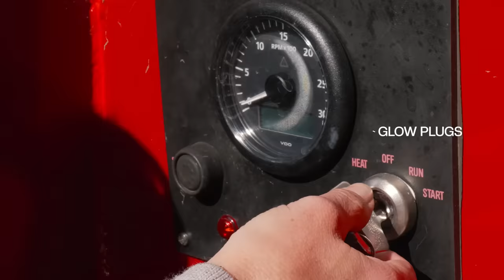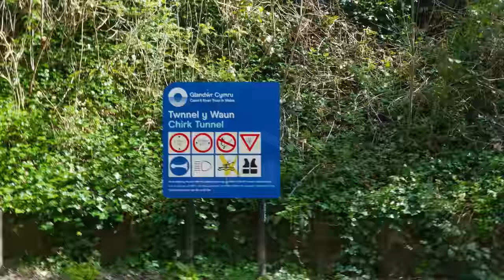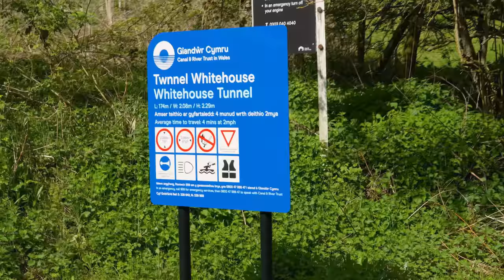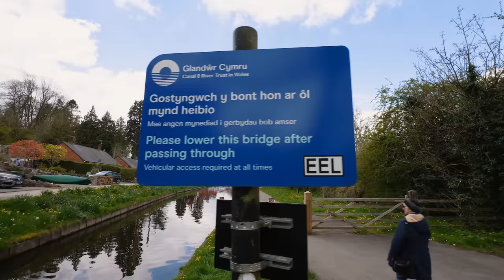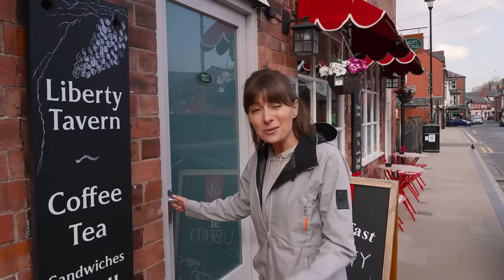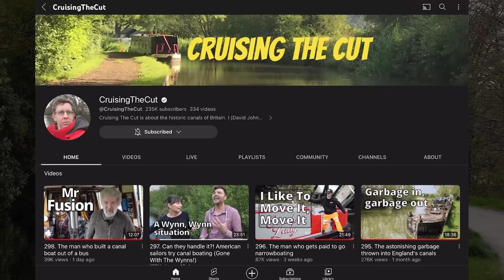Our Most EXCITING Day of Narrowboating!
This is our biggest day on the canals! We leave England, cross the highest aqueduct in the world, go through the longest, darkest tunnel in Wales and make our way to the source of it all, horseshoe falls.  We've dubbed it the MOST DANGEROUS NARROWBOAT ADVENTURE in Great Britain!

Artists – Dan Zeitune, Campagna, Duce Williams, Jack Thweatt, Anthony Lazarro, Leroy Wild

We have crossed a lot of borders by land, air, and sea.  But never have we ever had anything as stunning, or as memorable, as this crossing from England to Wales by narrowboat.

If I had to describe navigating the Llangollen canal in one sentence, it would be: High action in slow motion.  The first 11 miles are designated as a world heritage site for its beauty and historic engineering…and it’s easy to see why.

Join us today as we cross the stream in the sky (aka the highest aqueduct in the world), go through the longest, darkest tunnel in Wales and make our way to the source of it all, horseshoe falls.  This is the day we’ve been waiting for and the whole reason we choose this canal as our first narrowboat adventure.  And no, it won’t be our last!

Timestamps if you like to Jump Around:

00:00 The Ultimate NarrowBoat Trip: The Langollen Canal
00:42 Morning Routine Maintenance on a Narrowboat
01:37 The Canal that’s a UNESCO World Heritage site
04:38 Longest, Darkest Tunnel in Wales
06:37 Crossing into Wales by Boat
09:56 The Most Dangerous Stretch of Canal
12:45 A Fouled Prop on the Narrowboat
14:33 Historic Canal Lift Bridge
16:30 The Highest Aqueduct in the UK: Pontcysyllte
18:52 Insane Turn & a Crazy Narrow Bridge
20:47 A Most Beautiful Stretch of Canal
23:56 Cutest Lambs in the World!
24:51 The Narrows of Llangollen
26:58 Llangollen: Marina, Cask Ale & Historic Town
30:11 The Source of the Canal: Horseshoe Falls